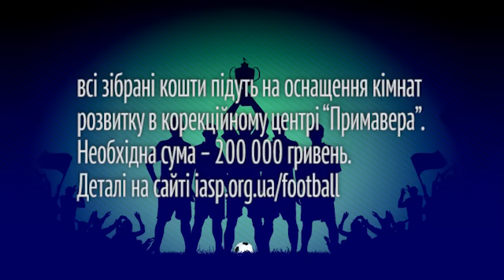Зірки запрошують на "Парламентський кубок"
1-й благодійний матч з футболу "Парламентський кубок" серед команд "Збірна України депутатів ВР" та "Збірна України журналістів". 3 квітня, 2016 р., 14:00, стадіон ім.Баннікова, Лабораторний пров.7А. Вхід за запрошенням!